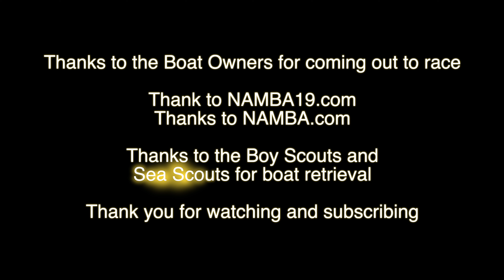RC Boat Races 5 and 6 Sunday Lake Havasu 2024